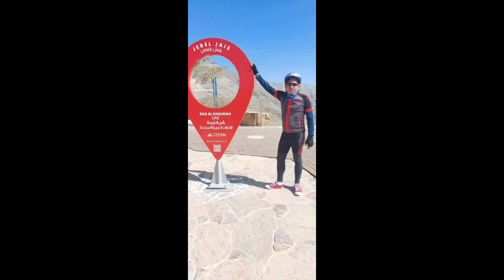View Deck l Jebel Jais RAK UAE